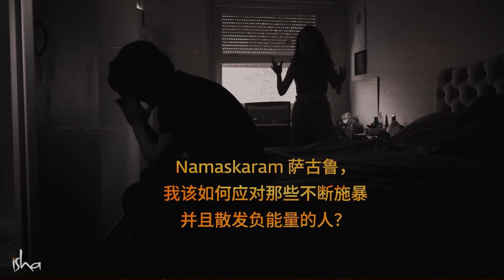如何处理毒害性的关系？🗣️🫵😣 | Sadhguru 萨古鲁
萨古鲁回答了关于如何应对施暴者的问题，并指出人们能为这些人做的最好的事就是——转化他们。domesticviolenceprevention